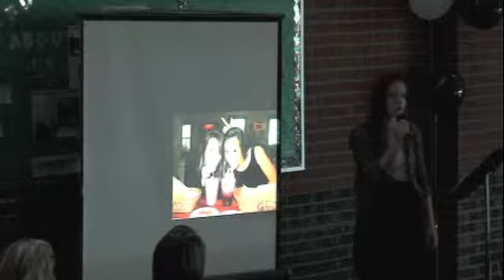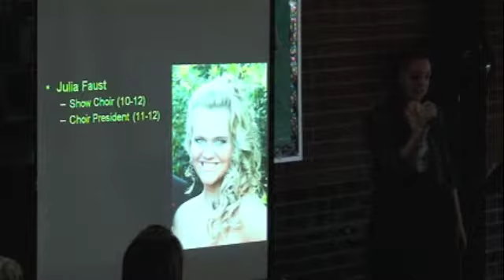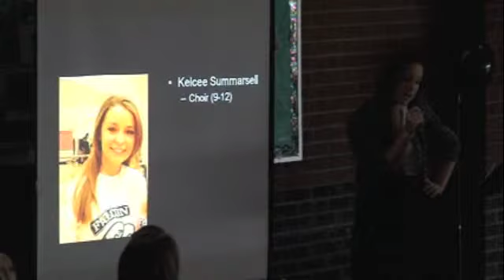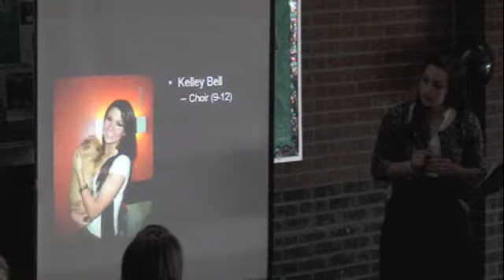I Hope You Dance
Kelsie McGuire singing to the Senior Slide Show